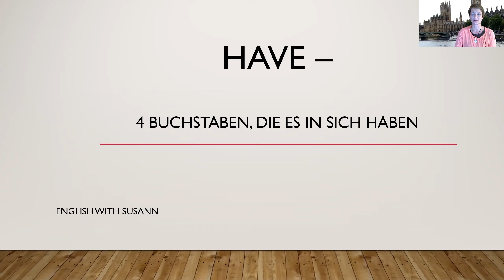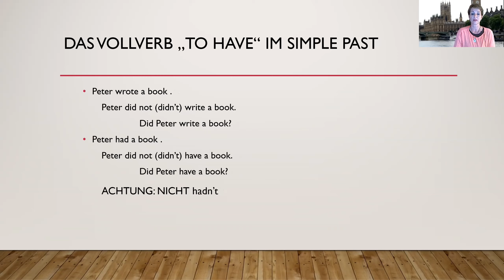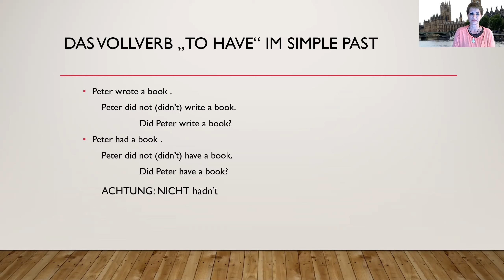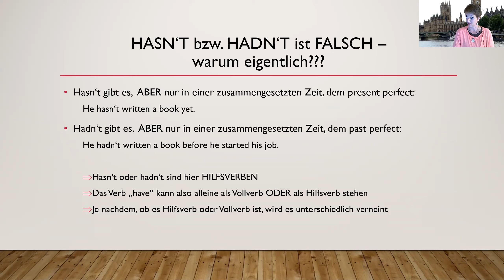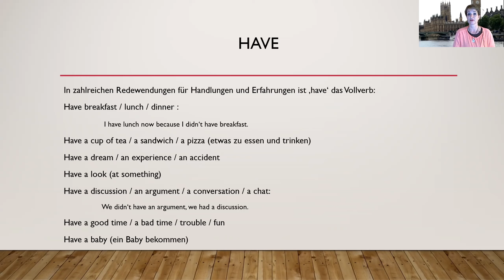das magische have - 4 Buchstaben, die es in sich haben | auf deutsch erklärt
In diesem Video geht es um das kleine Verb "have" - Es kann auf 2 verschiedene Arten (nämlich als Hilfsverb und Vollverb) verwendet werden und das ist keine Zauberei, sondern dafür gibt einfache Regeln. Und diese erkläre ich in diesem Video.